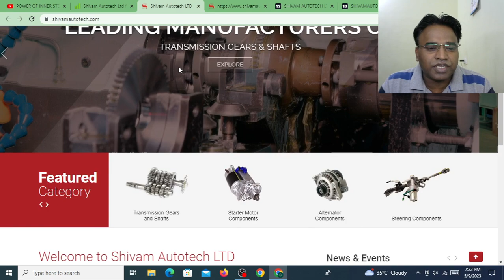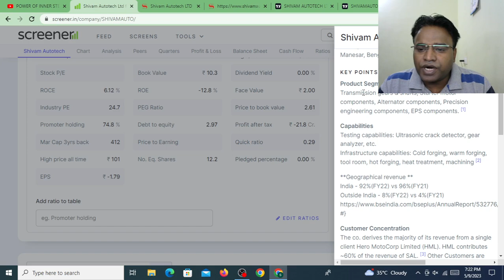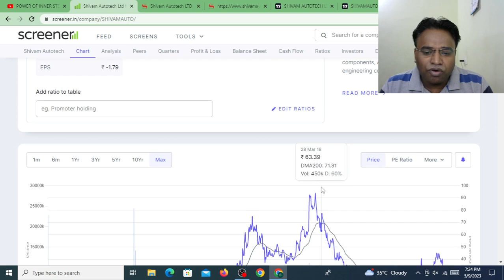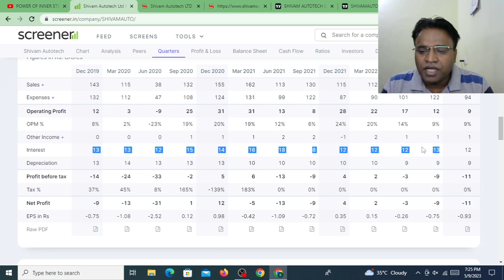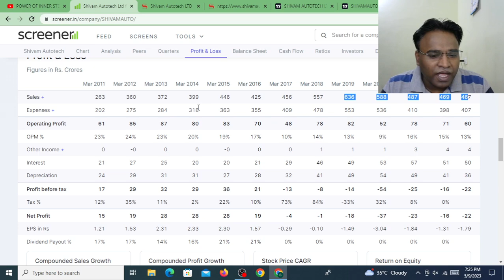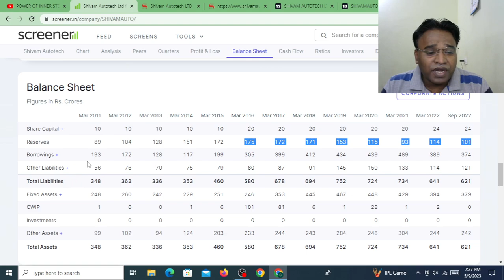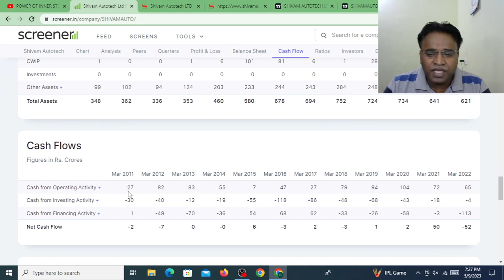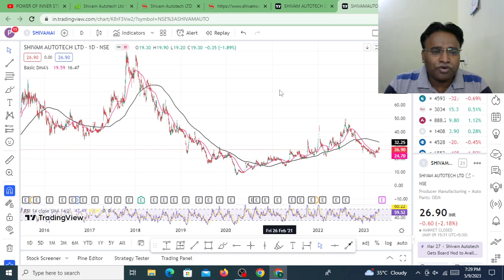Shivam Autotech Ltd I COMPLETE STUDY ON Shivam Autotech Ltd I SHARE PRICE DOWN BY 50 % WHAT NEXT ??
Smallcap Stocks
smallcap stocks
smallcap stocks to buy right now
penny stocks
shares
buy
stock Market
share market
jp power
adani power
tata power
Green energy Stocks
Ethanol Stock companies
Green energy Stocks in India
Ethanol sector full analysis
Green energy Penny stocks
Sugar sector stocks
Sugar sector analysis
Penny stocks in ethanol sector
Penny stocks in Green energy
Green energy sector analysis
Fundamentally Strong stocks to buy
Multibagger Share
Multibagger Penny stocks
Best share of indian share market
Share market basics for beginners
Share market
Start investing
Stock Market